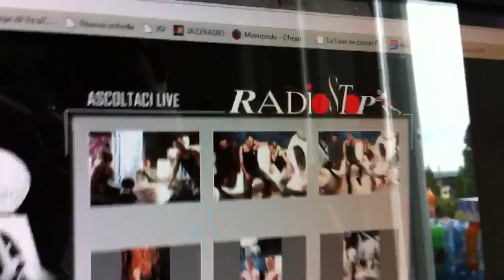La nuova sigla MAMAMIA 2011 "EGO" su RADIO STOP!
La nuova sigla della stagione MAMAMIA 2011 gia' in radio!